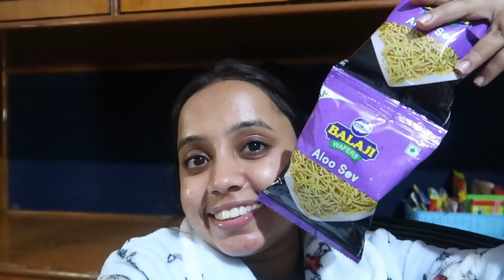I only ate EXPENSIVE food for 24 HOURS😱